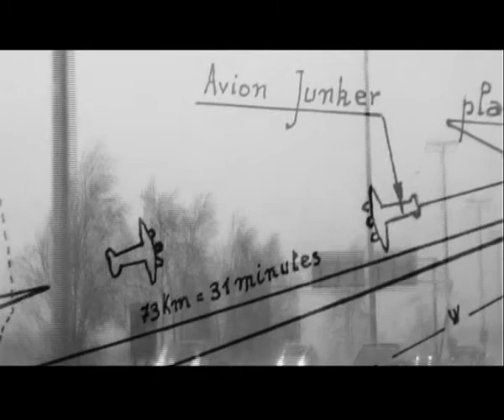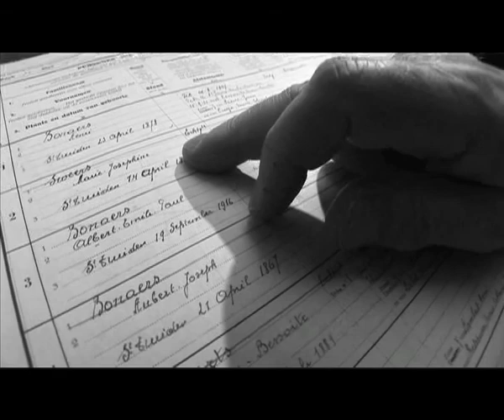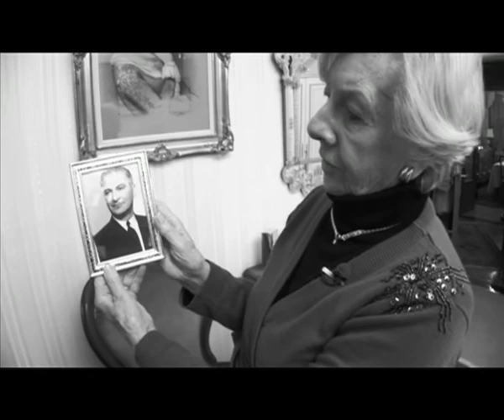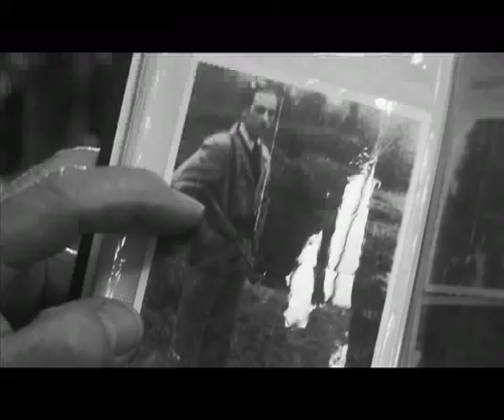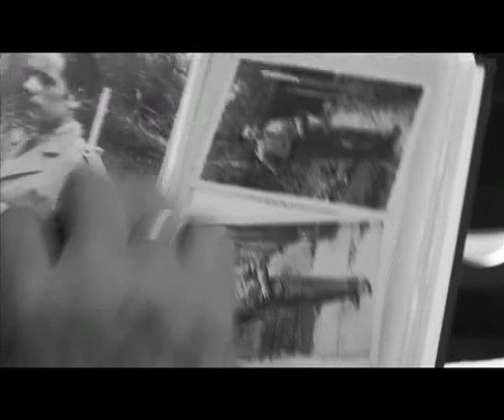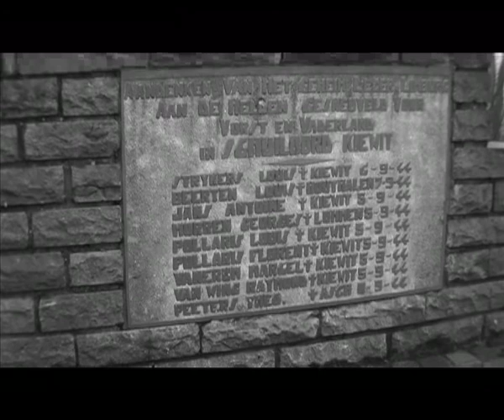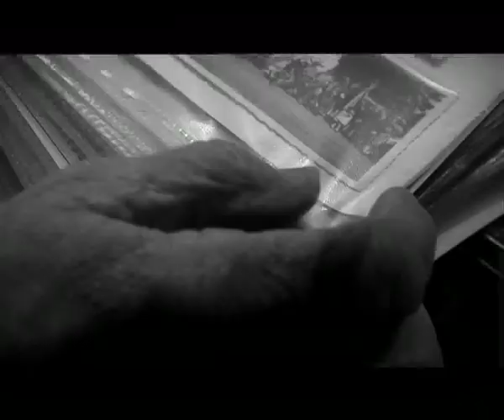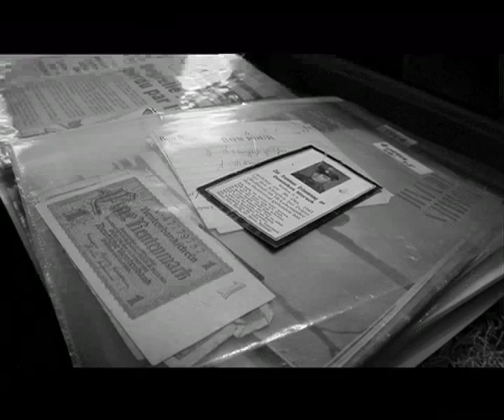FATHERLAND -EBEN-EMAEL, RESISTANCE, COLLABORATION, CAMPS, BELGIUM world war two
a one hour documentary with the last testimonies about world war two in Belgium.
Contains interviews with the man who fired the first shots on the western front. `
film by Simon Baele